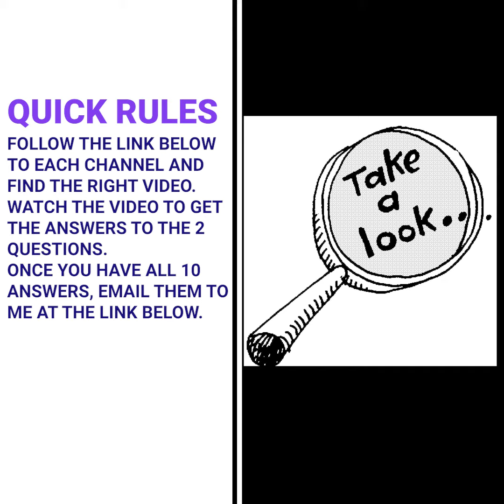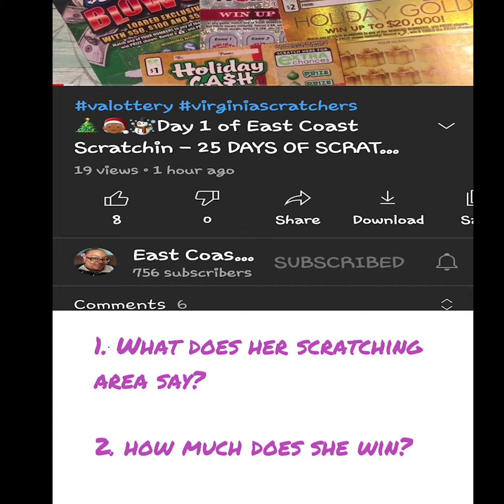Scavenger Hunt Saturday!!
The rules are simples:

1. Follow each link to the Channels Page, find the Video shown in this Video, watch the Video to get the answers to the 2 questions. (While you're there, you might as well give the video a THUMBS UP and LEAVE A COMMENT)

(Did you find the Easter Egg? Let me know)

- All answers must be submitted by Friday at 9PM est

- Complete Answers Submitted on Time will be entered into a Special Drawing that will be done on Sat Dec 5th During the Live that starts at 3PM est. YOU DO NOT HAVE TO BE PRESENT TO WIN THIS DRAWING. There is no other way to Enter for this drawing.

- This contest is in no way affliated with YouTube.

- You must be 18 Years or Older to Participate.